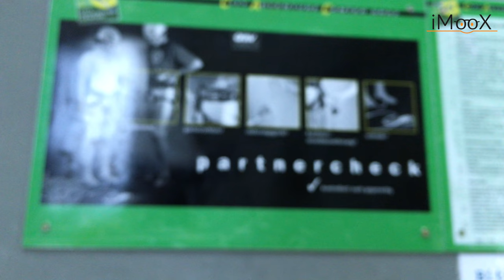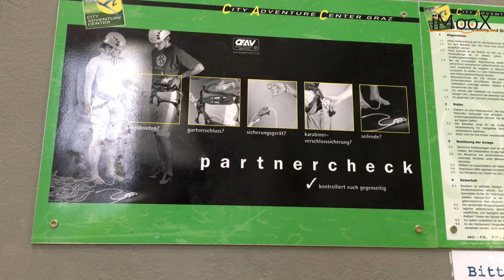[KletterMOOC] 05 Seilklettern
Dies ist ein Video des Kurses "Klettern mit 360° Videos"